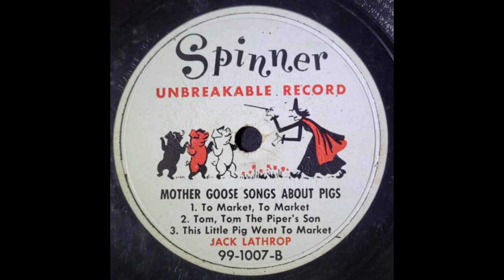Jack Lathrop - Mother Goose Songs About Pigs